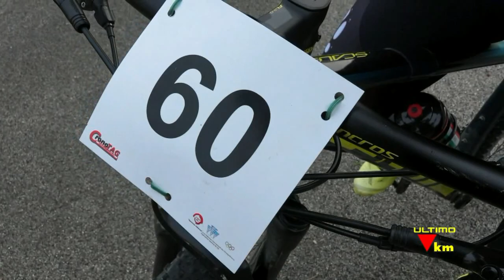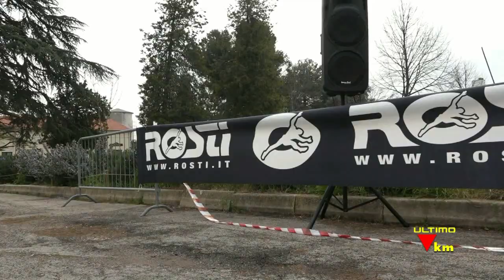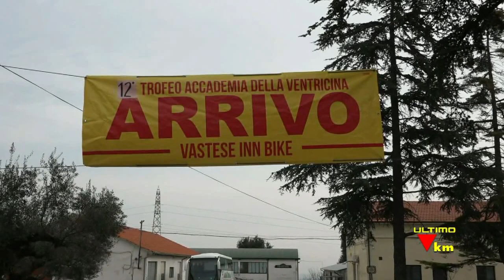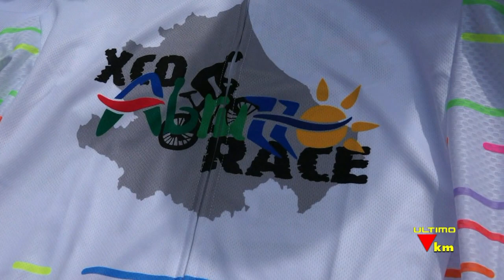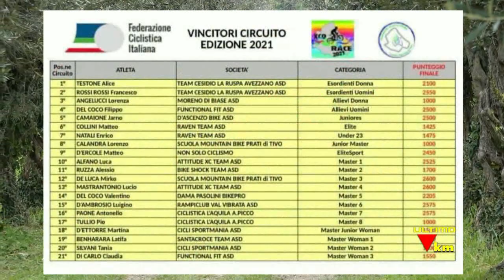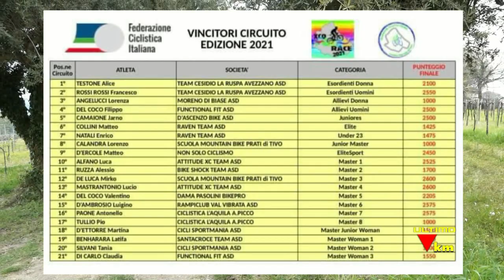SCERNI 12^TROFEO ACCADEMIA DELLA VENTRICINA XCO ABRUZZO RACE 2022